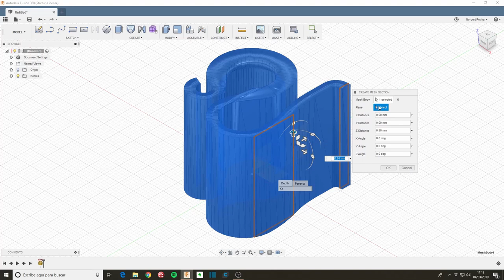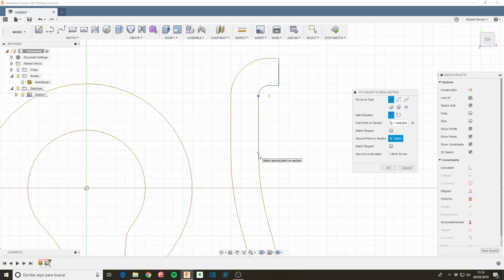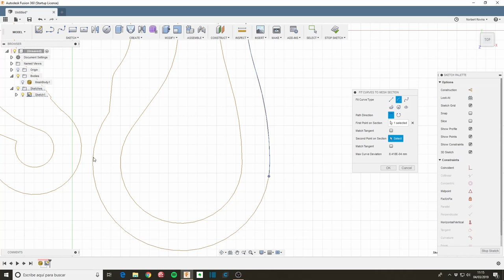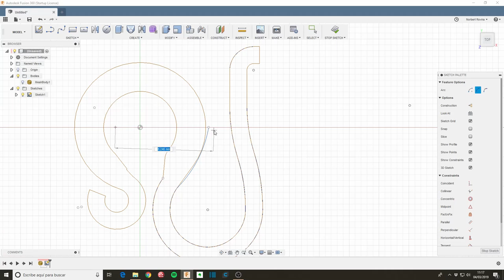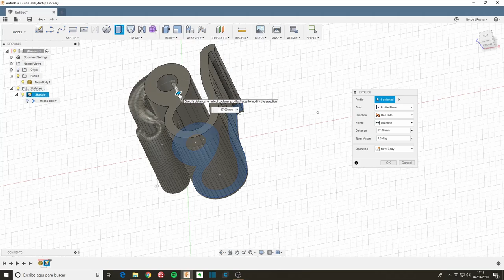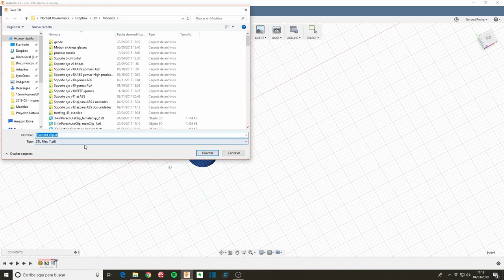10 min de Fusion 360 - Día 3 Clip para filamento modificado a partir de un STL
Iré creando lo que pueda con un máximo de 10 minutos

Se acepta consejos, preguntas, dudas, etc... que esto de ir rápido cuesta! yo soy lento en general...

El objetivo era modificar un clip para sujetar el extremo del filamento en las bobinas de material para impresión 3D. He partido de un modelo en formato STL, y le he aplicado las opciones que Fusion 360 cuenta para hacer ingeniería inversa con la herramientas de Mesh Section y Fit Curves to Mesh Section que te permite redibujar el perfil con geometrías de sketch.

Con el clip actual cuando queda poco filamento acababa saliendo del clip por la fuerza excéntrica que tiene al estar enrollado, y la idea era hacer un clip con un agujero cerrado para evitarlo, aprovechando que la parte de anclaje ya funciona bien. Habrá que probar a ver...

Pensaba que tardaría más esta vez!

3D Connexion Space Mouse Compact

Tags